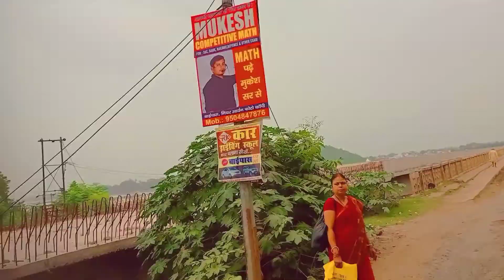हर हर माहादेव block video new song and funny video pitar Balamua song#long video#vipgautam987